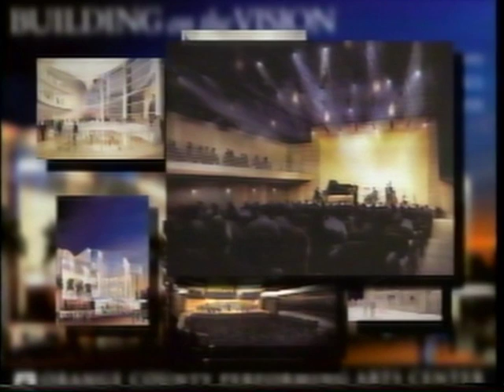Renee & Henry Segerstrom Concert Hall Groundbreaking Ceremony Feb 6th 2003